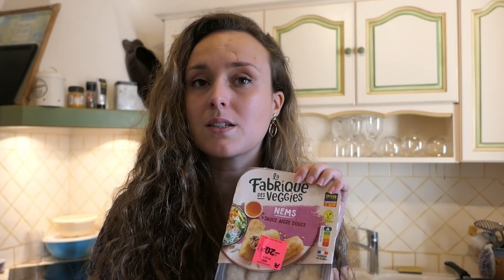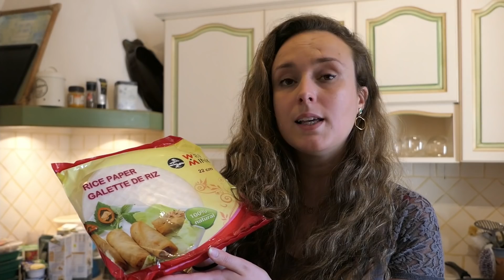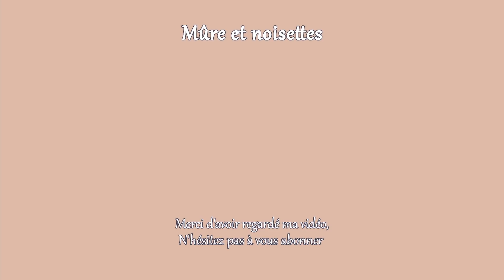RETOUR DE COURSES | On fait le plein à Auchan et chez le producteur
Aujourd'hui je vous partage un retour de courses que j'ai fait pour mes parents, puisque parfois c'est compliqué pour eux de se déplacer.
J'ai fait le plein de légumes chez les producteur et j'ai acheté plein de produits sympa à Auchan pour ma mère, devenue totalement végétarienne depuis peu.
Je vous partage des courses un petit peu différentes de celles que je fais d'habitude.
Bisous,
Raphaëlle.

B12 économique (7,5€ par an)
(Il n'y a besoin que de 2000mcg par semaine, soit 2 comprimés par semaine)

 ►Mon matériel*
👉 Mes couteaux
👉Vitamine B12 (celle ci est à prendre une fois par semaine: 2 comprimés d'un coup)